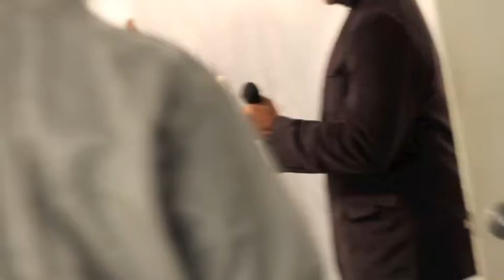STACKS Eulogies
STACKS is a group exhibition that looks at the relationship between cultural tropes and the notion of an authentic black experience. It addresses themes of Black imagination, creativity, and commodification and features performances and installations by 5 Houston artists. At the opening these artists destroyed a range objects loaded with cultural stigmas. Poet Douglas Kearney provided context for this action through a reading of eulogies for a selection of these objects.